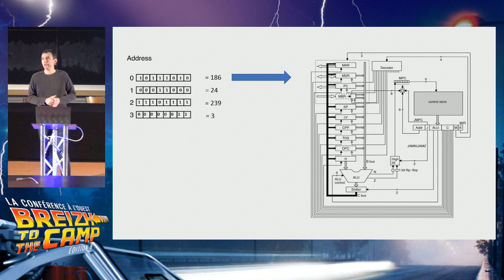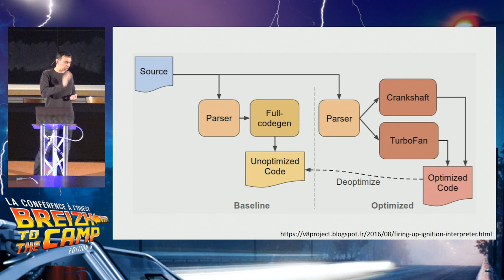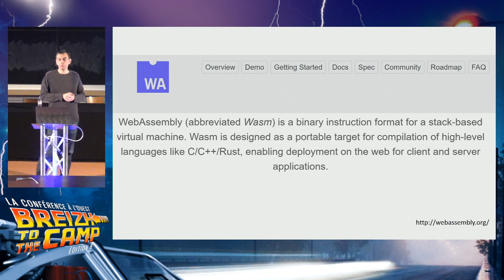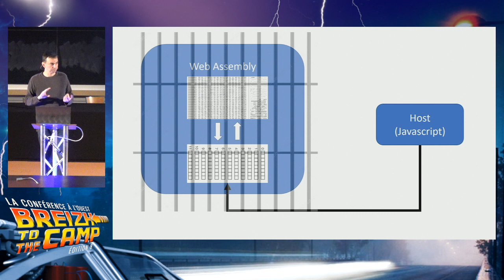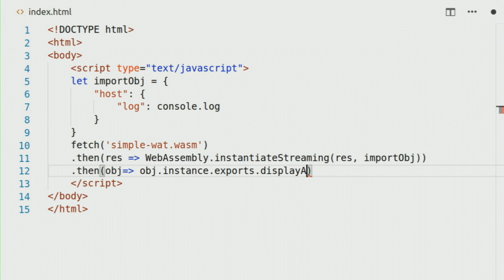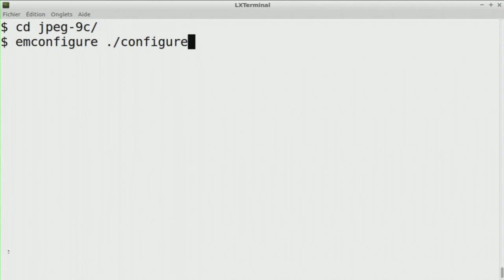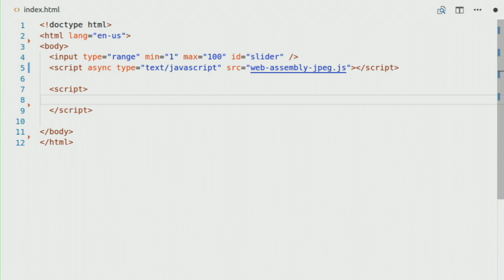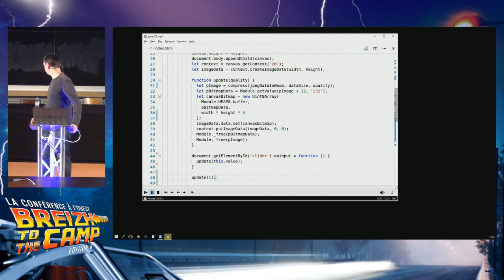WebAssembly : de .ASM à .WASM, la performance native dans nos browsers (Antoine Viau)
WebAssembly c'est la nouvelle techo buzz-trendy poussée par les navigateurs !
C'est surtout de le moyen d'exploser la barrière de performances de Javascript et d'accomplir le vieux rêve d'activeX (LOL) et autre NaCl (RIP) : faire rentrer le monde du natif dans le Web.
Pour bien comprendre ce qu'est WebAssembly, et savoir comment l'exploiter au mieux, rien de mieux que de se demander "pourquoi WebAssembly". Ce talk va donc partir du fin fond de la machine,  et monter progressivement jusqu'à Javascript via les petits secrets des compilateurs dans les navigateurs. Pour aboutir logiquement sur le Wasm, format binaire du WebAssembly.
On verra aussi (et surtout) à quoi ça sert, ce qu'on peut faire (ou pas) avec ce nouveau jouet, et au bout deux démos avec le REX associé, voire un bout de live-coding.